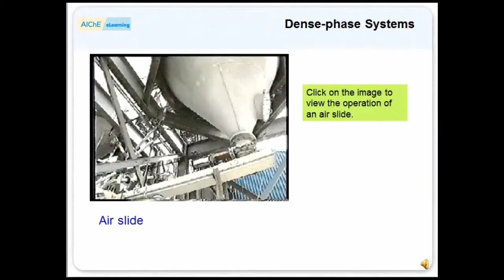Air Slides in a Dense-Phase System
Air Slides work when the powder to be transported is fluidized, making it flow down channels inclined at only a few degrees. To find out more about air slides, blow tanks and the conveying system, please visit AIChE’s Particle Technology course